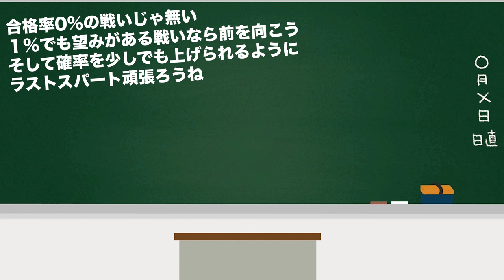入試ほぼ0点から立ち直った方法